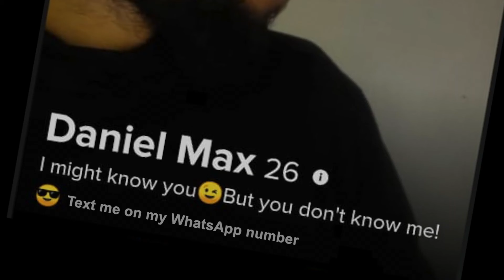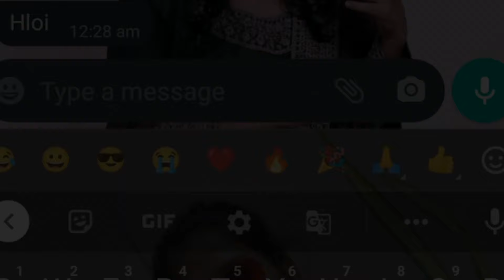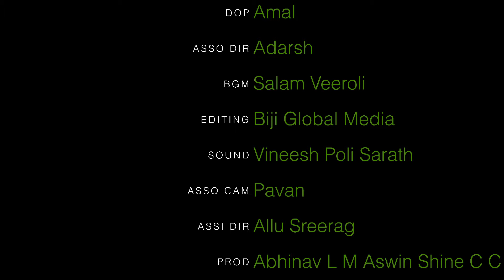TINDER SHORTFILM SV PRODUCTION |SAJEER VALLAPUZHA|UDVITHA ANGEL|SAJID VADAKARA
horror thriller  Malayalam short movie

SV production

TINDER  MALAYALAM SHORT FILM PART 1

concept,creation,prducer:sajeer vallappuzha

Co Producer:udvitha angel, sajid vadakara

Assistant director: adarsh

Dop   : amal

Assistant director : allu sreerag

Asso camera. : Pavan

Bgm.  : Salam veeroli

Edit.  : Biji edit,sarath

Title. : Anurag ajay

Production : Abhinav chandran , LM, aswin

Cast. : Anju

art directer:sushand nelluvay

Production controller :Shine Udumbumchola

 makeup : Manoj Angamaly
 marketing: Alkulthanghadi

malayalam short film 2022,

"This content is copyrighted to Alkulthanghadi. Legal action will be taken against those who violate the copyright of the following material presented!...